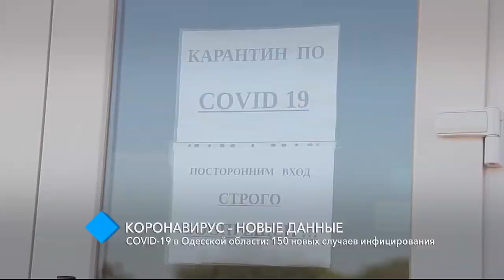COVID-19 в Одесской области: 150 новых случаев инфицирования